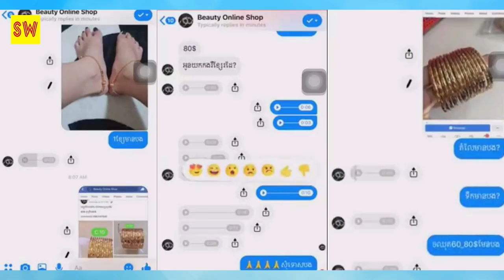ប្អូនស្រីដែលត្រូវអ្នកលក់ជេរ ប្រមាថ កាត់ព្រឹកនោះ បានបង្ហោះសារតបទៅវិញថា...Khmer hot news,Share World